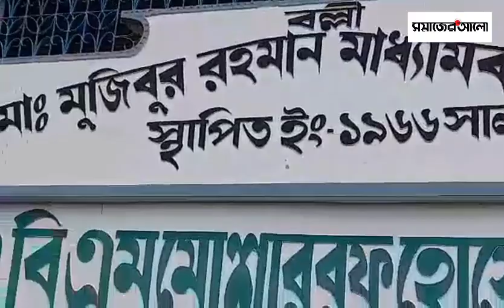মুজিবুর রহমান মাধ্যমিক বিদ্যালয়ের শিক্ষক মুকুল দুনীর্তি মাধ্যমে দুই জায়গা থেকে বেতন উত্তলন করছেন।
সদর উপজেলার মুজিবুর রহমান মাধ্যমিক বিদ্যালয়ের শিক্ষক  মুকুল দুনীর্তি মাধ্যমে দুই জায়গা থেকে বেতন উত্তলন করছেন।